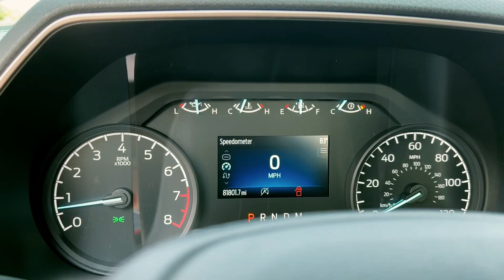2022 Ford F-150 XL at Pioneer Trucks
Eager for action, our One owner 2022 Ford F-150 XL SuperCab 4X4 is ready to join your team in Oxford White! Powered by a 3.3 Liter V6 offering 290hp paired to a 10 Speed SelectShift Automatic transmission that provides superior capability without breaking a sweat. This Four Wheel Drive truck is also easy to handle even when towing or hauling, and it achieves nearly 22mpg on the highway with a bold and athletic design. The rugged look adds a menacing touch from our F-150's black grille with matching mirror caps and bumpers along with running boards and a bed liner.

Our XL cabin is all about getting more done with less hassle. As a result, you'll enjoy comfortable cloth seats, a tilt/telescoping steering wheel, air conditioning, a 4-inch productivity screen, a 12V powerpoint, and a SYNC 4 infotainment system so you can stay connected on the job or off. Highlights include an 8-inch touchscreen, WiFi compatibility, Android Auto, Apple CarPlay, Bluetooth, and an AM/FM stereo. The interior is impressively versatile, too!

Ford takes an intelligent approach to safer trucking with a backup camera, dynamic hitch assistance, automatic emergency braking, ABS, stability/traction control, tire-pressure monitoring, hill-start assistance, and Safety Canopy airbags. Drive our F-150 XL, and take home a truck of authority today!